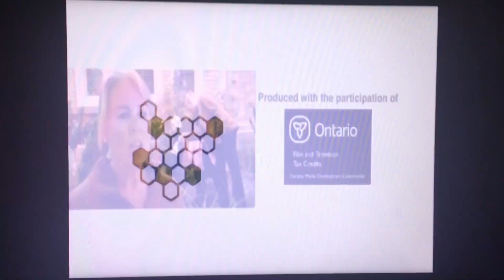CanWest/Tricon Films & Television (2009)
The still season 2 show of “Green Force” (2009)